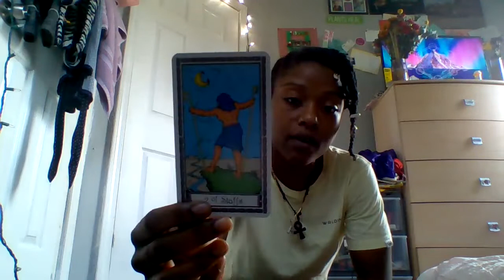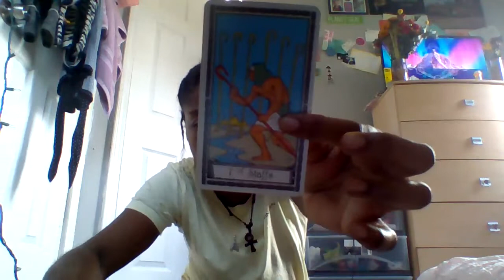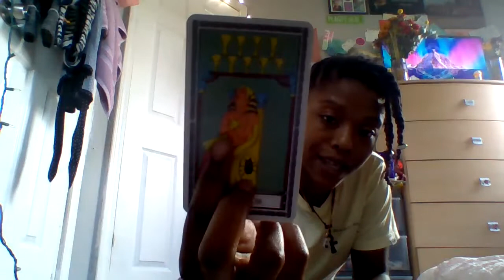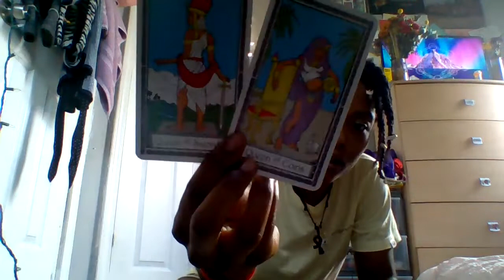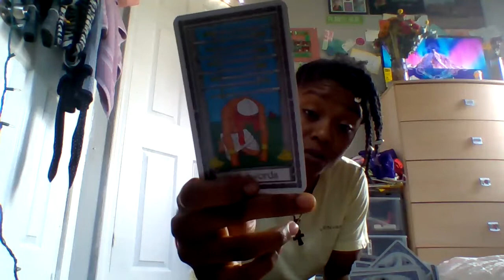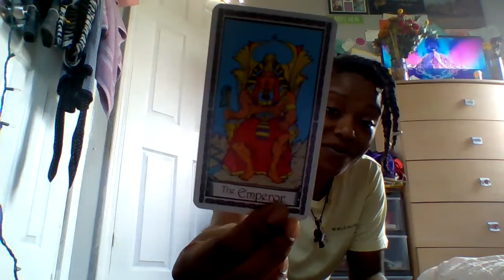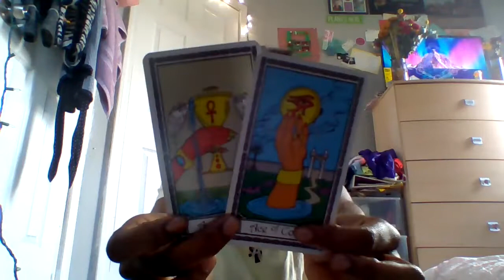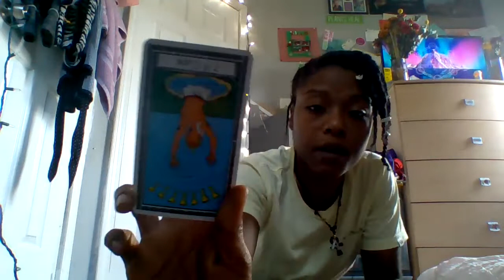Channeled Collective Message from Hatshepsut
This is a Channeled Message for whoever needs it. This was a past life reading that took us to Kemet to learn of the story of Hatshepsut, the first woman Pharoah.
I hope that this message can bring love, light and clarity to you on your spiritual journey.

Take the message that resonates for you and leave the rest.
Love yall StarFamily